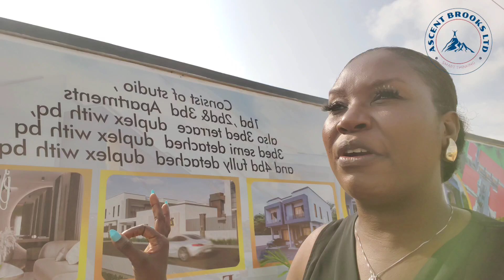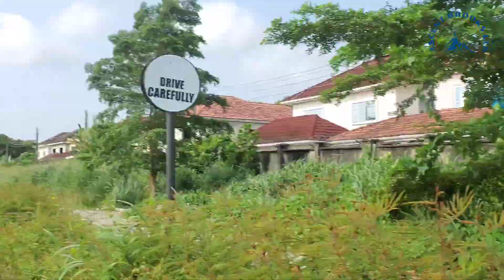Affordable houses for sale.Lekki Ajah Ibeju-Lekki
** The Zularich Residence**:

Nestled amidst the serene landscapes of Sangotedo Lagos.The Zularich Residence stands as a testament to architectural brilliance and contemporary luxury. Boasting unparalleled craftsmanship and meticulous attention to detail, this residence offers a harmonious blend of sophistication and comfort. With its spacious interiors, panoramic views, and state-of-the-art amenities, the Zularich Residence redefines modern living, providing a sanctuary where every moment is infused with elegance and tranquility.

**General Features**
24hr electricity
Treated water supply
Cctv surveillance
Access Controlled estate
Swimming pools
Ample parking space
24hrs security personnel

**Homes features**
*Luxurious finishings
*All rooms ensuite
*Quality  security doors
*Fitted wardrobes and shoe racks
*State of the art sanitary
 wears
*Fully fitted Kitchen appliances (Gas Cooker, Extractor and microwave)
*Fire alarm
*Smoke detectors
*Heat Extractor
*Large floor to roof windows.

*LOCATION*: Inside Ajayi Apata Estate,  Sangotedo Lagos.

*TITLE*: C Of O & Governors consent

*Neighborhood Attractions*:
  *Sangotedo  ShopRite
*Lagos Business School
Skymall
*Lufasi park
*Emperor Estate
*Crown Estate and so on

*PRICE*

Studio Apartment= 35M

1 Bedroom Apartments = 45M

2 Bedroom Apartment =60M

3 Bedroom Terrace duplex + BQ = 75M (Prelaunch price)

3 Bedroom Semi detached duplex + BQ= 85M ( Prelaunch  price)

4 Bedroom Full detached duplex + BQ= 100M (Prelaunch price)

Own A Zularich Residence Now!

Your investments is  backed by a Double Title security because in
ZULARICH… Your Future is our priority